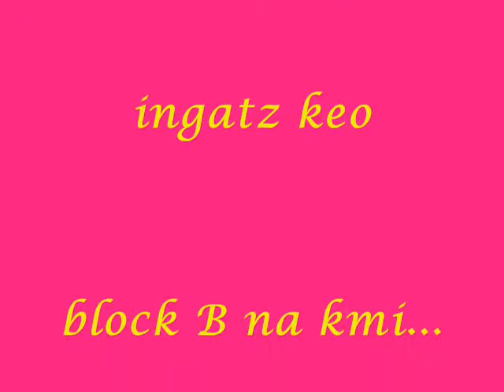BA MANAGEMENT II-A PROFILE